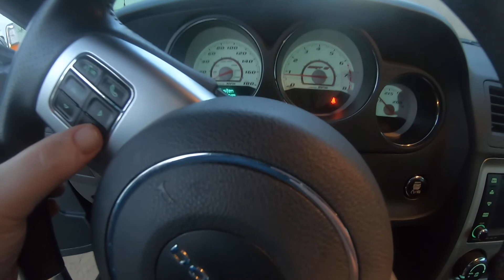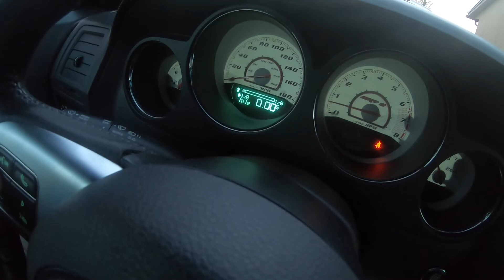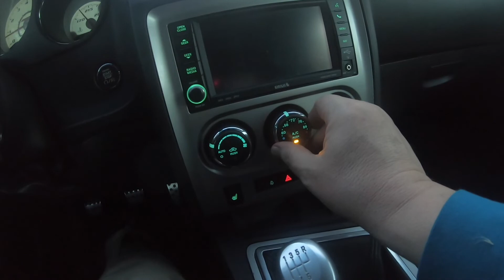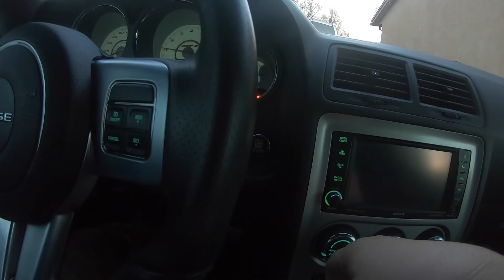Ray shows off his 2012 Challenger SRT8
Ray takes you on a tour of his Dodge SRT 8 Challenger with a 392 Hemi.
6.4 liter Hemi with cat back exhaust upgrades.